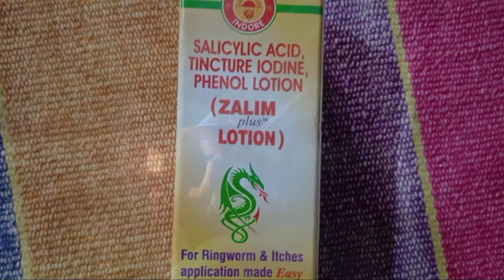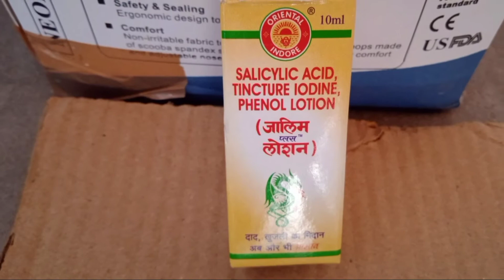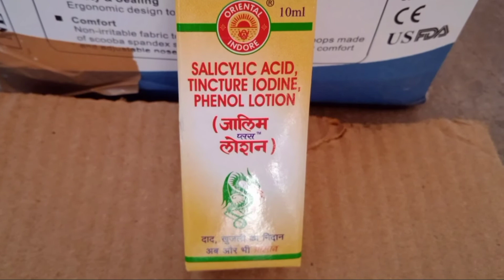Zalim Lotion uses and side effects in hindi || जालिम लोशन के नुकसान।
नमस्कार दोस्तों
इस टॉपिक में हम बात करेंगे जालिम लोशन के बारे में की आज मेडिकल साइंस की उपलब्धियों के कारण कई प्रकार की क्रीम आती जो काम समय में त्वचा संबंधी समस्याओं को दूर कर सकती है तो इस प्रकार के लिक्विड का इस्तेमाल करना चाहिए जो नुकसान भी पहुंचा सकता है तो दोस्तों पूरी जानकारी के लिए आप हमारा ये वीडियो जरूर देखें और हमारे चैनल को सब्सक्राइब करें ताकि स्वास्थ्य संबंधी जानकारी हम आप तक पहुंचा सकें।